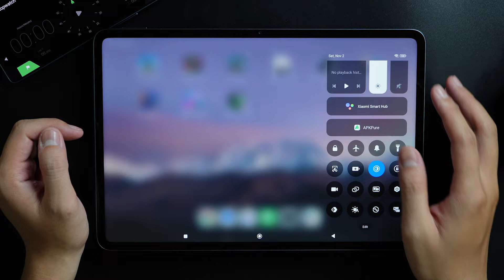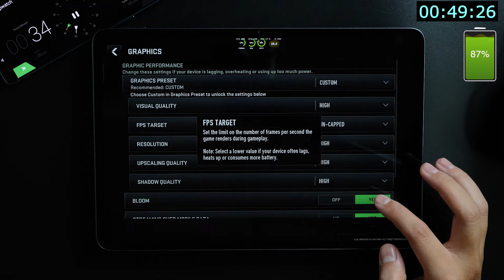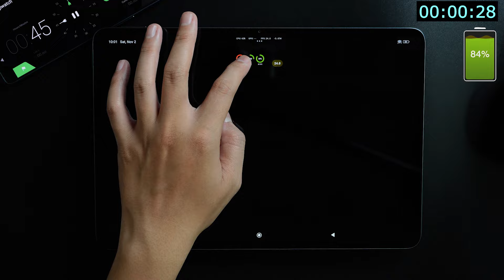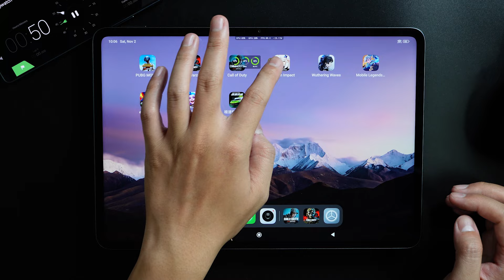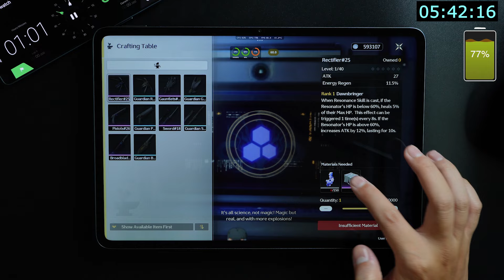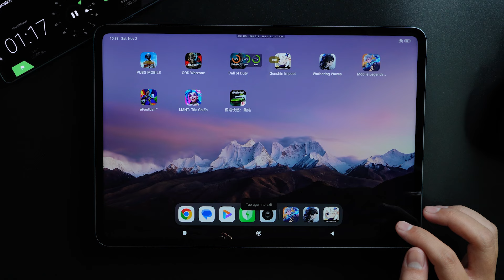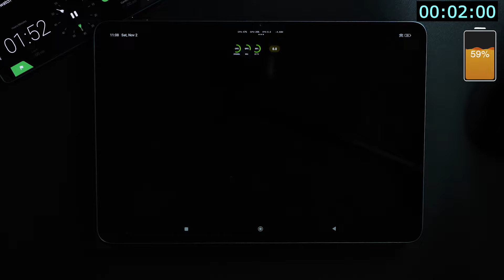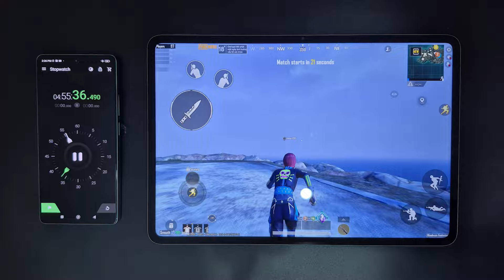Xiaomi Pad 6s Pro Battery Drain Test 100% to 0%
Xiaomi Pad 6s Pro Specs
Body: Dimensions of 278.7 x 191.6 x 6.3 mm and a weight of 590 g, featuring a glass front (Gorilla Glass 5) and aluminum frame and back.
Display: 12.4-inch IPS LCD with a resolution of 2032 x 3048 pixels, 144Hz refresh rate, HDR10, and Dolby Vision support.
Performance: Powered by Android 14 with Qualcomm Snapdragon 8 Gen 2 chipset, offering configurations up to 1TB storage and 16GB RAM.
Cameras: Dual main camera setup (50 MP + 2 MP) with 4K video recording, alongside a 32 MP selfie camera.
Audio & Connectivity: Features stereo speakers, Bluetooth 5.3, and USB Type-C 3.2, with no 3.5mm jack.
Battery: A robust 10,000 mAh battery with 120W fast charging, achieving 45% charge in 10 minutes and 100% in 35 minutes